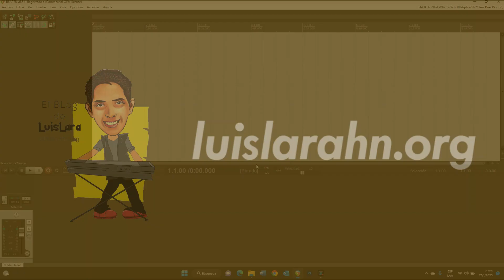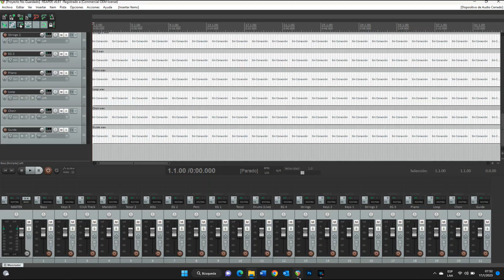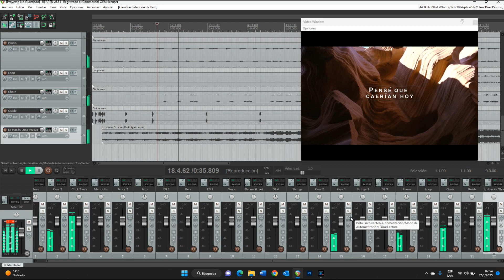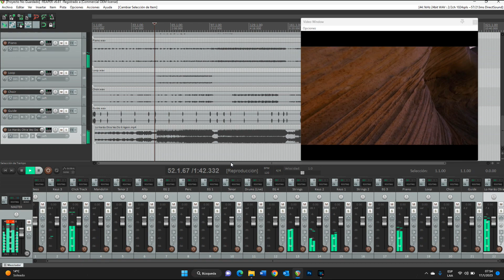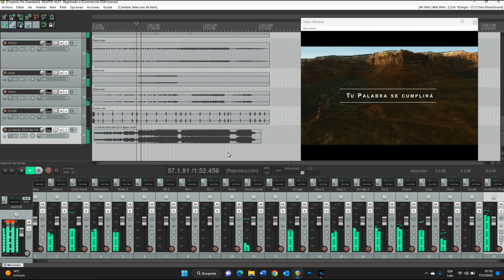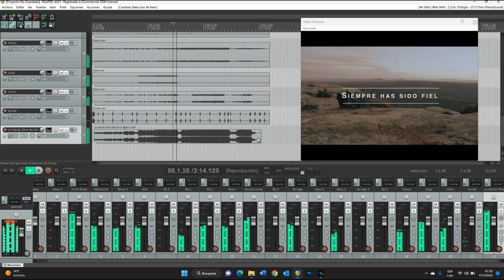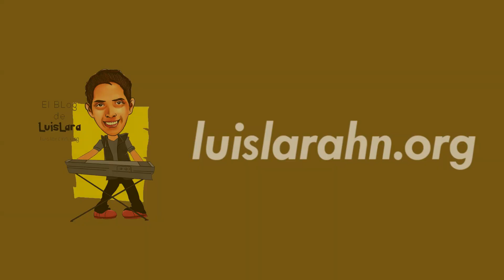Como Usar Video Secuencias con Reaper